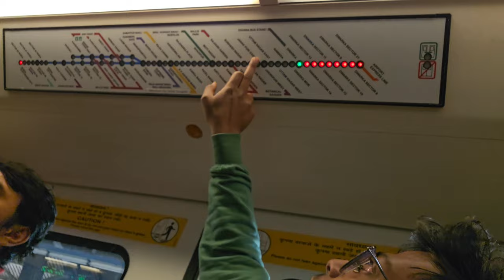Shri Jagannath Mandir Hauz khas | Delhi NCR | Most attractive place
दिल्ली का एकमात्र जगन्नाथ मंदिर.जगन्नाथ मंदिर हौज खास दिल्ली. jagannath temple hauz khas new delhi

Hi Guys, I'm Mayank Sharma. I'm a Travel Vlogger, solo travel enthusiast, and Mahadev Bhakt . Follow along for some insightful travel that will make you happy, knowledgeable and leave you wanting more from life! Hope you enjoy the videos. HAR HAR MAHADEV !!

Temple is run by odia Community
in Hauz khas village Timing is mentioned in video for bada Bhogle u have to attend evening Aarti at 8:30 onwards.